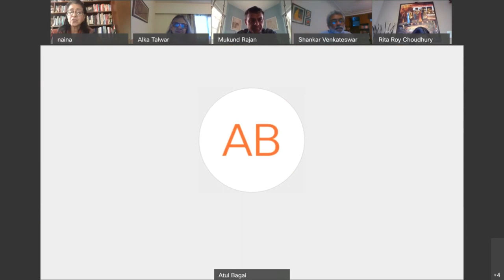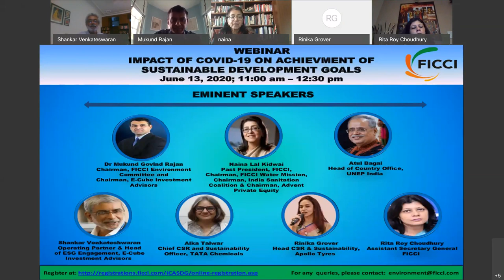Impact of COVID-19 on Achievement of Sustainable Development Goals